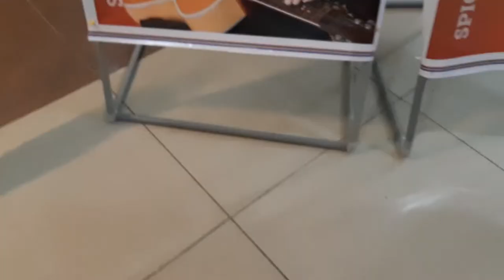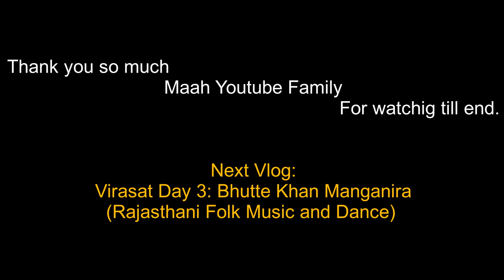𝐕𝐥𝐨𝐠 𝟒𝟓: 𝐏𝐭. 𝐕𝐢𝐬𝐡𝐰𝐚 𝐌𝐨𝐡𝐚𝐧 𝐁𝐡𝐚𝐭𝐭 | 𝐕𝐢𝐫𝐚𝐬𝐚𝐭 𝐃𝐚𝐲 𝟐 | 𝐆𝐫𝐚𝐦𝐦𝐲-𝐰𝐢𝐧𝐧𝐞𝐫 | 𝐈𝐈𝐓 𝐆𝐮𝐰𝐚𝐡𝐚𝐭𝐢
Pt. Vishwa Mohan Bhatt, is a Hindustani classical music instrumentalist who plays the Mohan Veena (slide guitar).  Bhatt is best known for his Grammy award-winning album A Meeting by the River with Ry Cooder released on Water Lily Acoustics label.